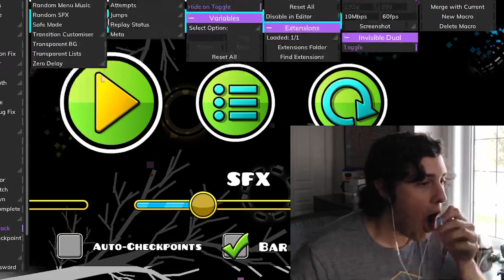I beat 2 Extreme Demons in 1 stream! | Moment by lexy + Niwa by Teno & more 100% | Geometry Dash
This has been one of my most sought-after achievements, I can't believe I did it!

Unfortunately, I didn't really enjoy either of these levels, but maybe since I finally achieved this goal, that is the way to go.

Moment by lexy & icedcave
4490 attempts
Enjoyment: 4/10

I had been aware of this level for quite a while, but I didn't think it was that interesting. However, I rolled this level during my non-list-worthy roulette and enjoyed it quite a bit, so I decided to beat it for GDDP Sapphire tier. This level is essentially 5 choke points from some ridiculously hard waves; it is very satisfying to pull off but super annoying to play for long periods.

Niwa by Teno & more
901 attempts
Enjoyment: 5/10

I saw one of my friends beat this level after the nerfdate, and it looked like a very easy extreme so I tried it out. I am able to learn click-sync gameplay very fast, but this level suffers from the same issues many of these types of levels do, which is that every death feels unfair due to you clicking to the music, but still dying. If you like these kinds of levels, it is worth it but is definitely a hit-or-miss level.